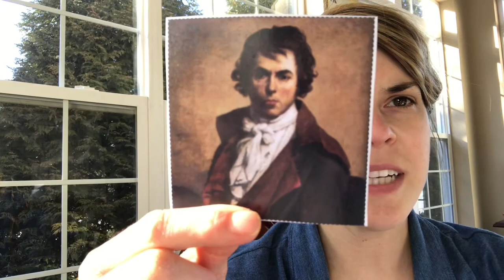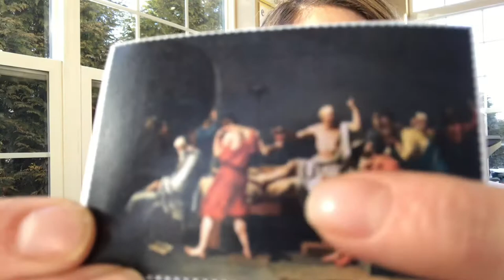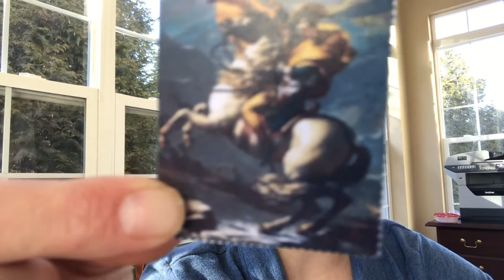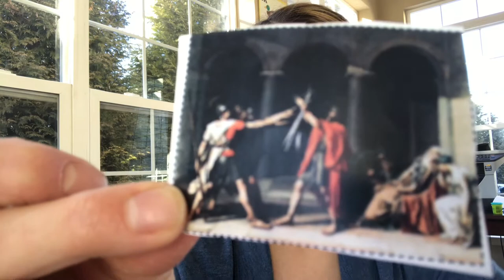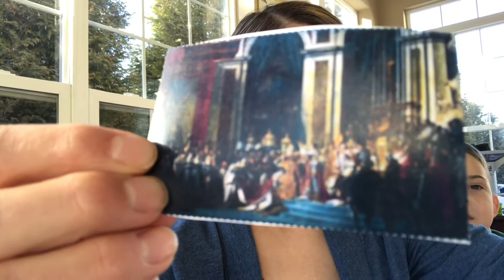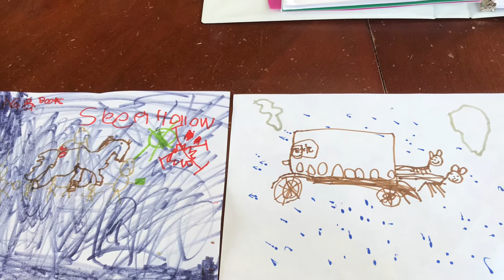Learning Howell Jacques Louis David